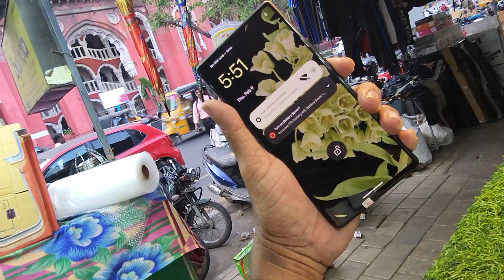GOOGLE PIXEL 6 6GB 128GB ONLY MOBILE VERY GOOD CONDITION RS: 22000. ph. 80561 61371. 75502 04251